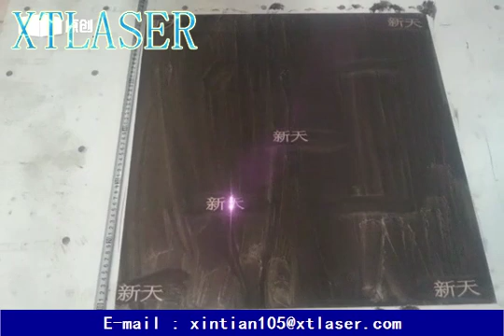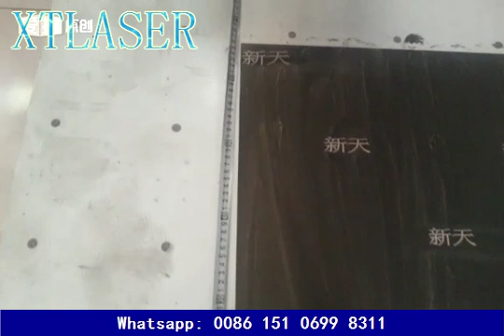Large scale dynamic laser marking machine